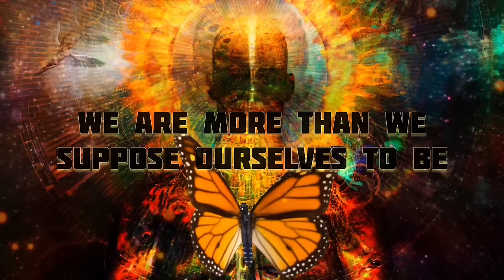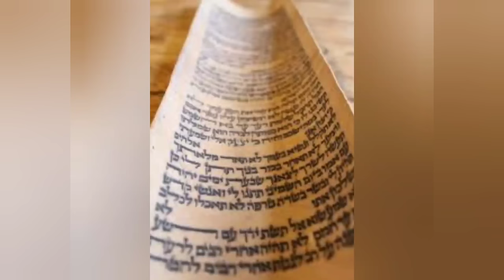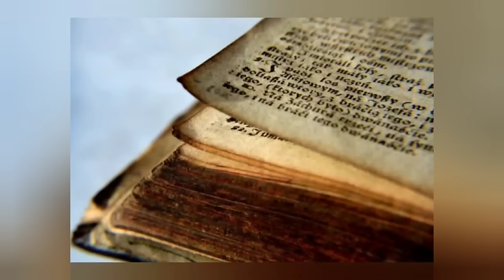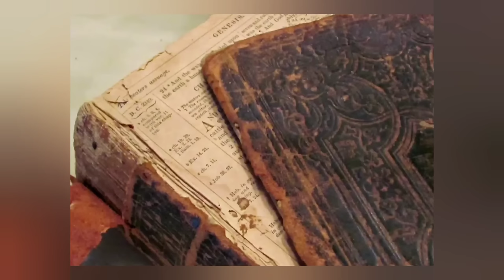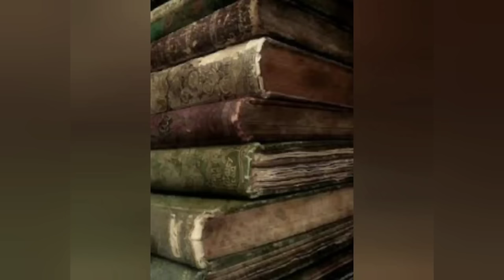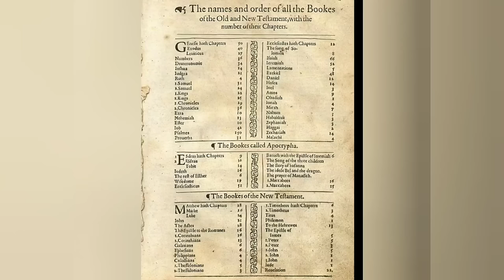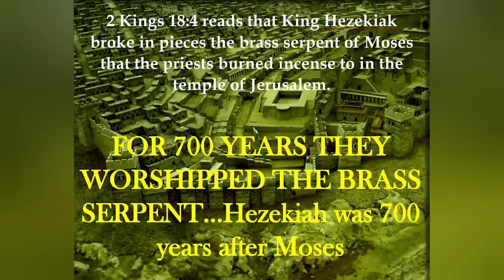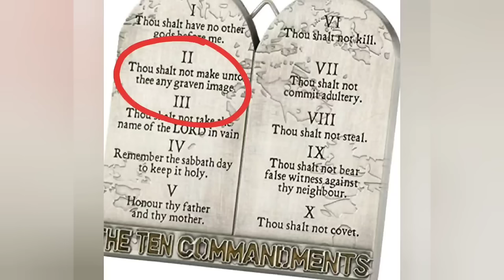I. The Dark Scriptures: Book of the Tree of Good and Evil Montage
A deep excursion into the Old Testament arcanum, the hidden meanings, the false god and his people, prophecy and the biblical chronology, Israelite faith and migrations.

Archaix World History & Mysteries 337 Charts Pack Download